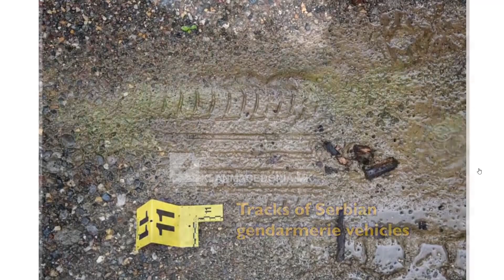Situata në Veri, Agjencia kosovare e intelegjencës raporton në komision parlamentar